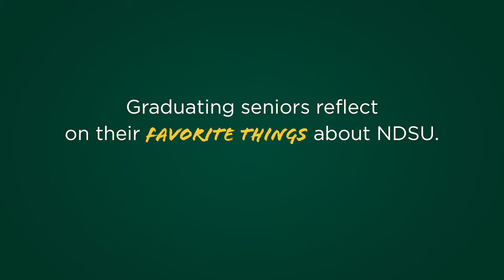NDSU Favorite Things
During the 2015 winter commencement ceremonies, we asked graduates about their favorite things at NDSU. ‪#‎NDSUtrue‬